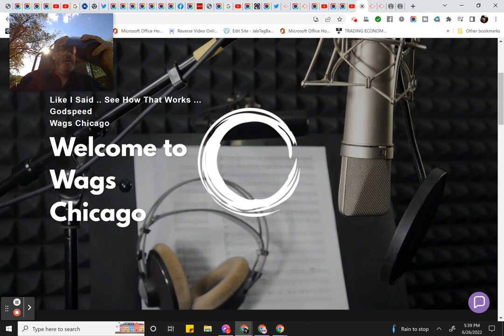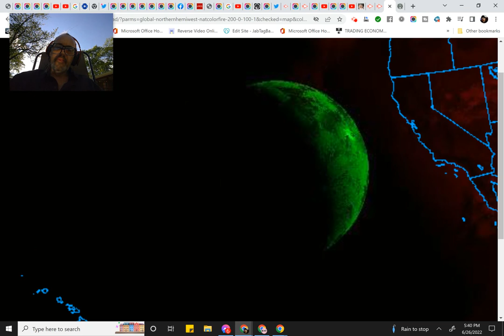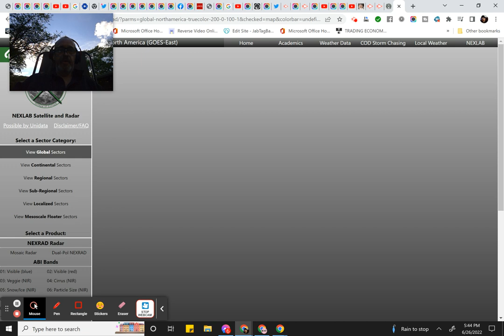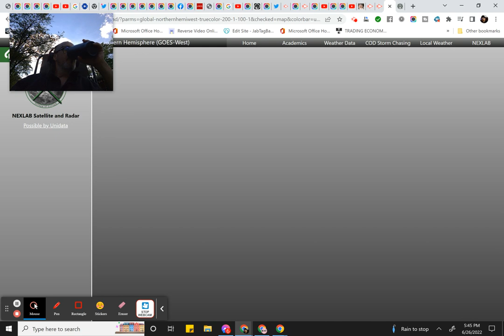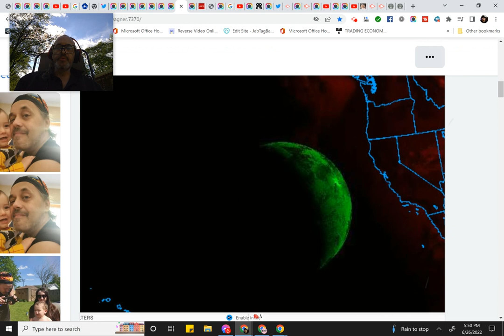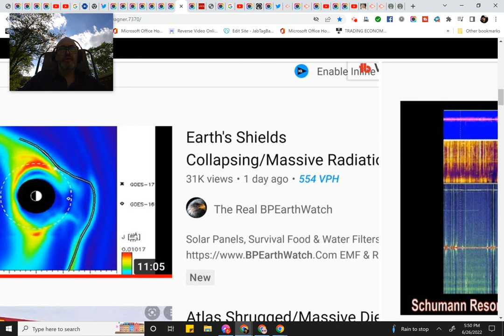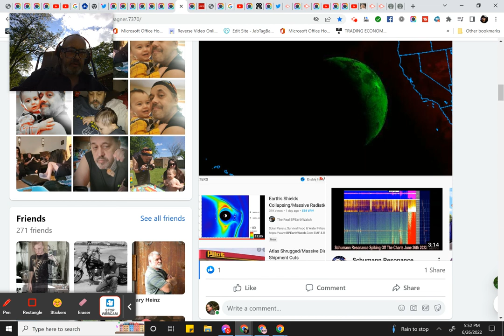Planet/Moon on RADAR 2 GOES Satellite 16 and 17 - Object tracks East over USA? : Jun 26, 2022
Godspeed Humans